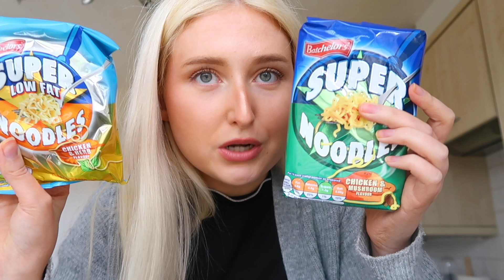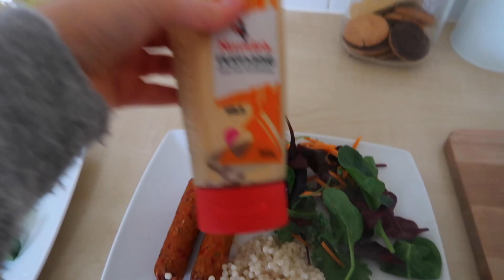MY WEIGHT LOSS JOURNEY | RESULTS & WHAT I EAT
My Weight Loss Journey! Results & What I Eat In A Calorie Deficit

For today's what I eat in a day video I thought I would talk to you a bit about my weight loss journey and what results I have seen so far. I have been in a calorie deficit for the past month and have really been loving the journey and wanted to give you all an update. I know that weight loss can be a bit of a taboo topic but I really wanted to make this video as a little update seen as so many people have subscribed from my previous healthy eating videos. I always keep these videos very realistic and honest so I hope you love this one.

Love, Cally x

Music by Mr. Jello - A Cup Of Jazz (feat. Cali.Arod, Farnell Newton)